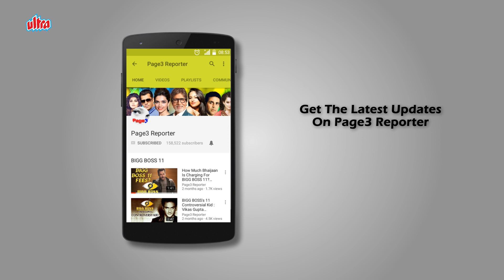Bollywood Couples With Age Difference - Nick Jonas & Priyanka Chopra, Saif Ali Khan & Kareena Kapoor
Over the years, many Bollywood celebrities have married people from the entertainment industry. As the saying ‘age is just a number’ goes, these celebrity power-couples prove that when it comes to love, age is just a number.